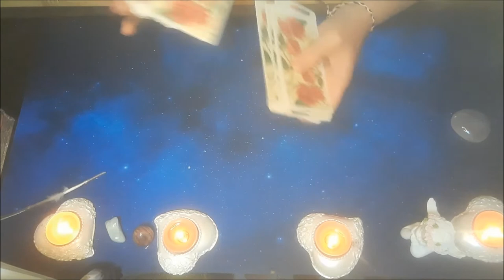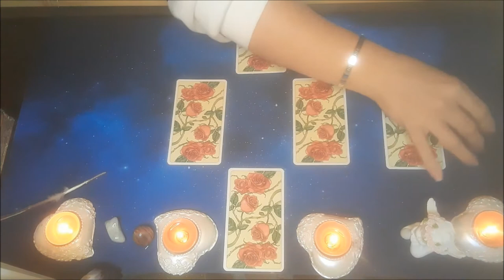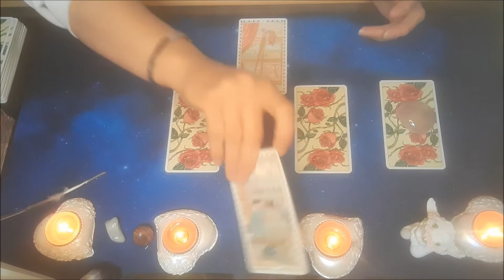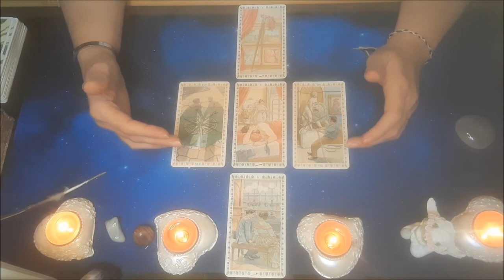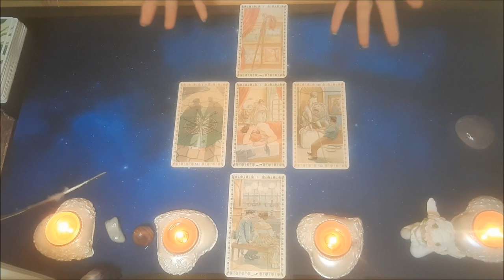Guidance sentimentale CAPRICORNE- Nouveauté, espoir et passage.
Voici une guidance pour ce mois d'octobre 2021 à destination des p'tites étoiles natives du signe du Capricorne.

= Passer d'un état à un autre, trouver un équilibre, procéder à un pas sage, et garder espoir.

😍 Pour les guidances privées, me contacter pour plus de renseignements.

😍 Pour me contacter, c'est simple:
* un message sur Instagram ou Messenger
ou